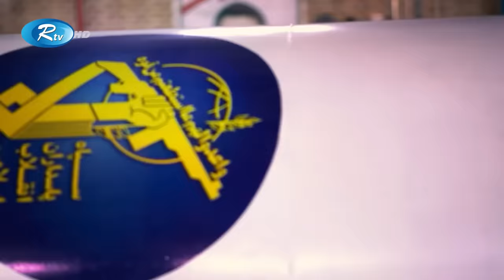ই'স'রাইল করতে চায় অনেক কিছু, কিন্তু সা'হস নে'ই! | Israel | Rtv News